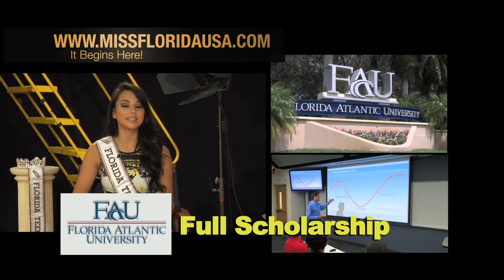01 Miss Capital City USA Show Opening